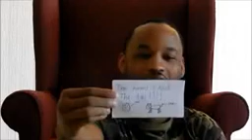Edmart Martina - Uncle Reece